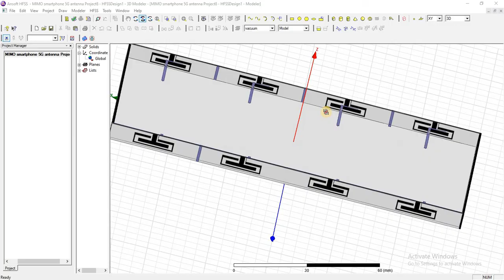smartphone MIMO antenna operating at design results for 0.8GHz,0.9GHz,2.4GHz,3.8GHz,5.8GHz in hfss